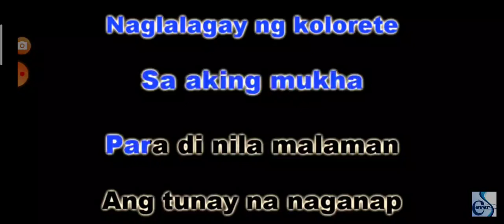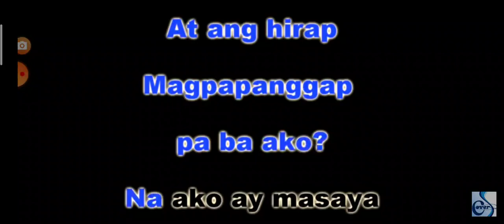At ang hirap by Angeline quinto